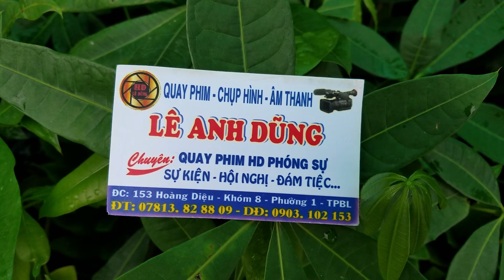HOA LAN - CÁCH CHĂM SÓC HOA LAN [ CONG TU BAC LIEU ]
Photo Camera Le Anh Dung 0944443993